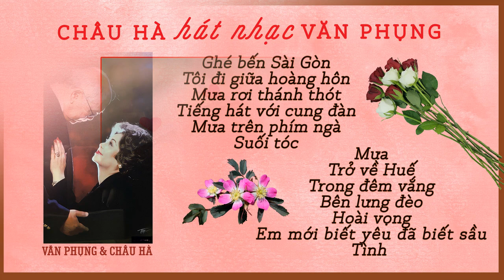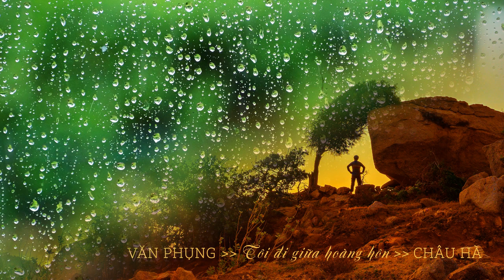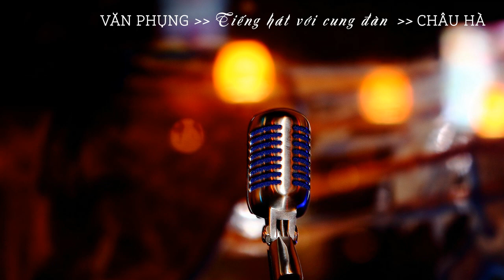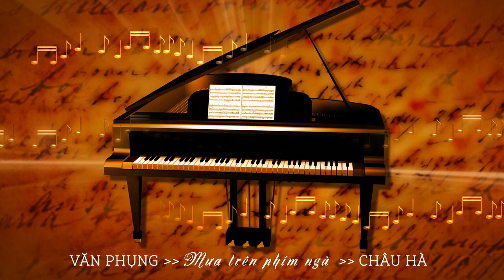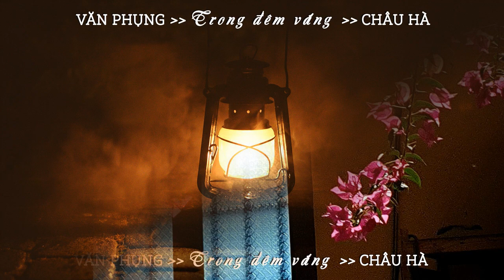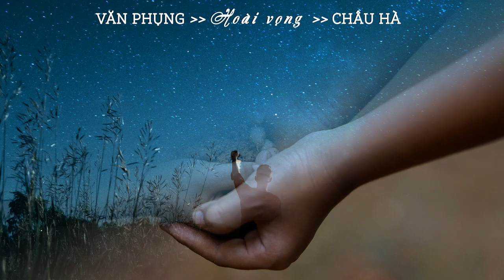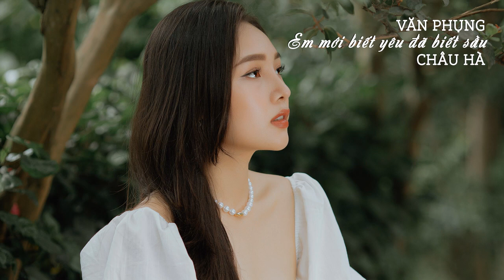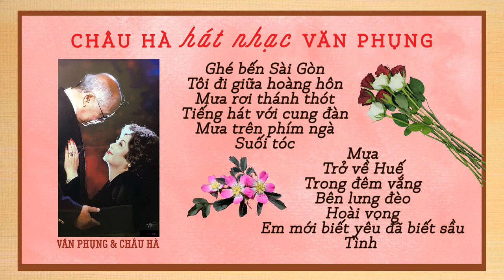13 bài hát Nhạc sĩ VĂN PHỤNG với Lời giới thiệu qua tiếng hát CHÂU HÀ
13 bài hát VĂN PHỤNG với Lời giới thiệu qua tiếng hát CHÂU HÀ
0:00 Lời giới thiệu
2:41 Ghé bến Sài Gòn
6:31 Tôi đi giữa hoàng hôn

10:43 Mưa rơi thánh thót
16:28 Tiếng hát với cung đàn
21:08 Mưa trên phím ngà
25:43 Suối tóc
30:57 Mưa

35:51 Trở về Huế
40:10 Trong đêm vắng
44:18 Bên lưng đèo
48:32 Hoài vọng
53:51 Em mới biết yêu đã biết sầu
1:00:12 Tình